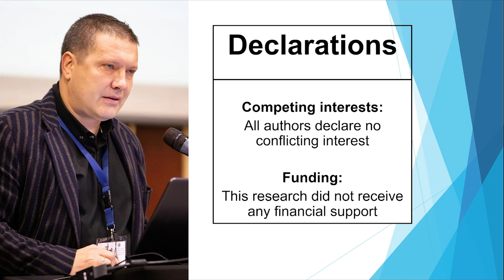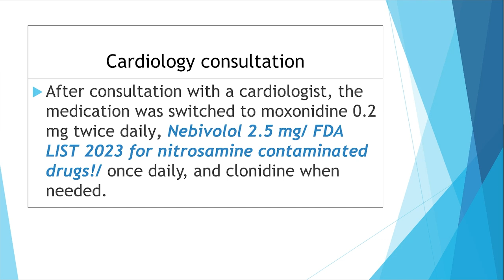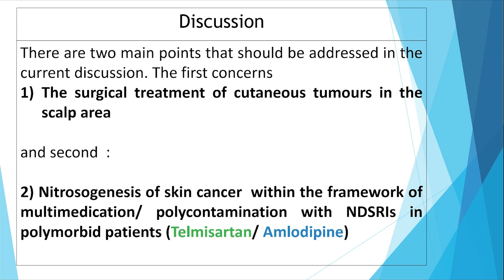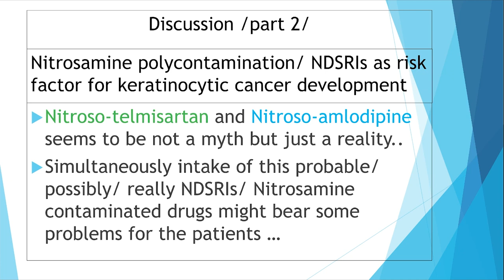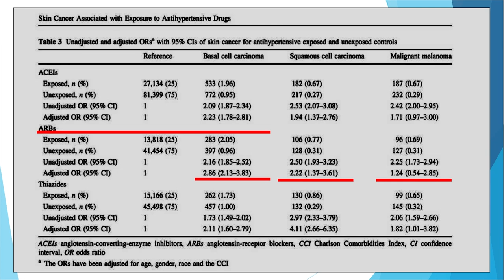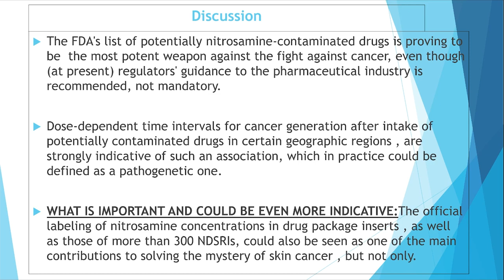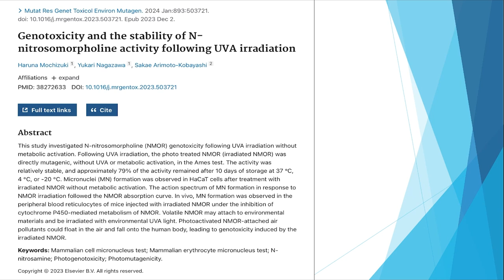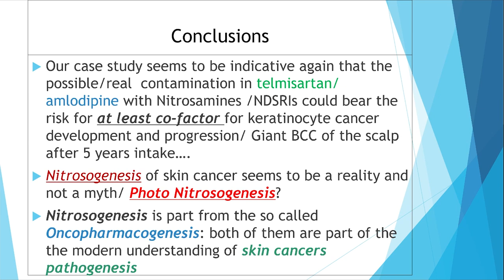Prof. Dr. Georgi Tchernev - Drug Mediated Nitrosogenesis and Oncopharmacogenesis of BCC ot the Scalp